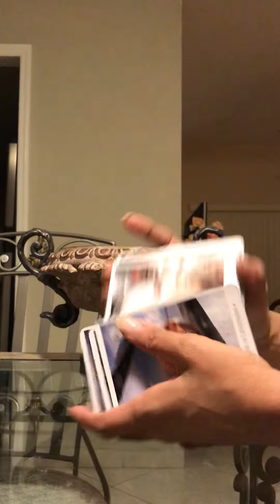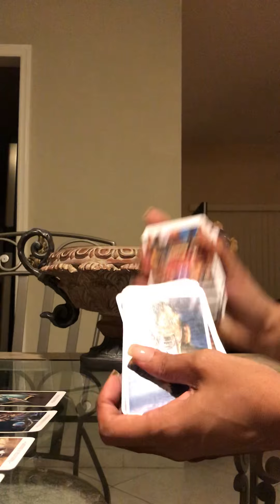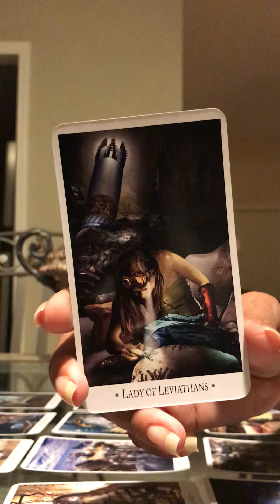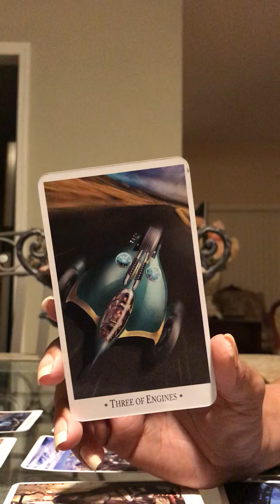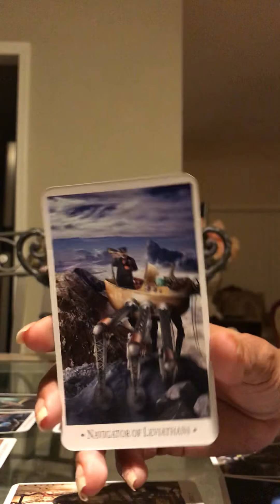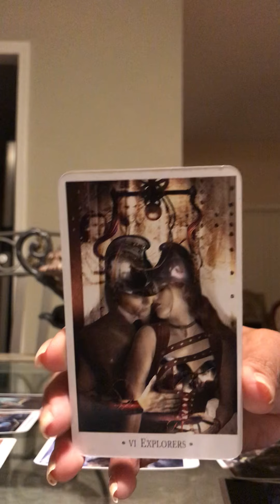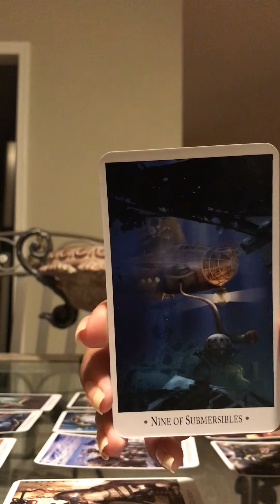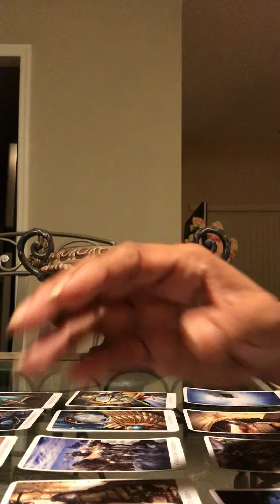Leo ♌️ general reading for January 2020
One question 11.11
One yes or no 5.55
One sex or love ❤️ reading 📖 20.20
One general reading 25.25
I’m a prophetic Clairaudient empathic
Thank you for trusting me with your reading ❤️😘💕 love roxy 🌹